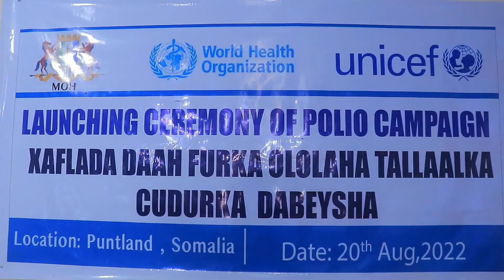Iskuduwaha wasaaradda Caafimaadka ee gobolka Bari oo ay weheliyaan Madax ka socotay Haya'daha bah wa